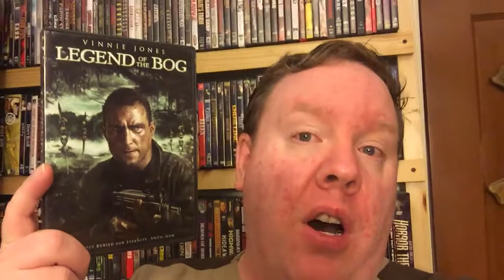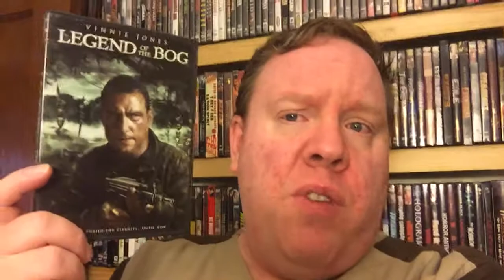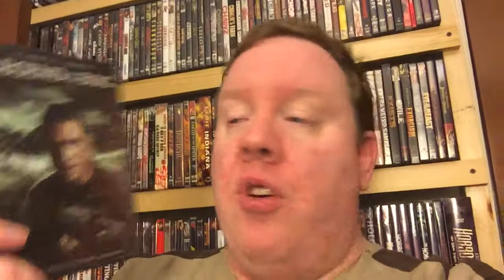31 Days of Horror Day 23 Legend of the Bog 2009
Day 23 Legend of the Bog some Irish horror for you all